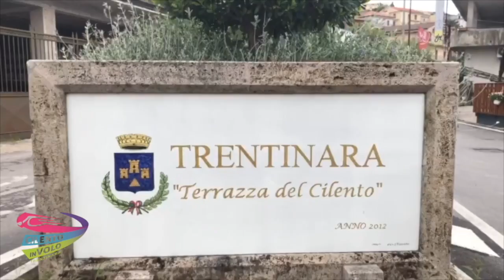11 Raffaele e chiara 23-10-21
This video is about 11 Raffaele e chiara 23-10-21